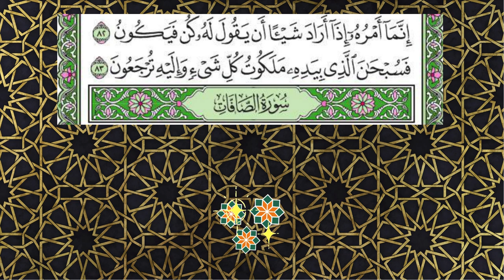Surah Yasin (Yaseen) | Most beautiful recitation | سورة يس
Surah Yasin (Yaseen) | Most beautiful recitation | سورة يس | quran surahyaseen quranrecitation surah talawatequranepak Ramadanspecial ramadan #2024